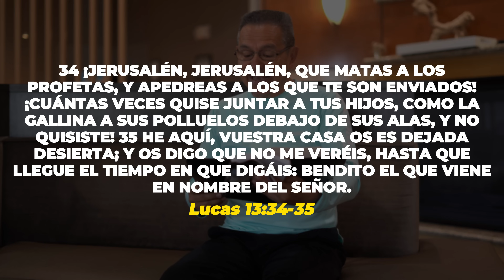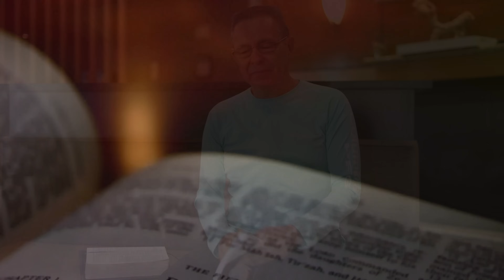DANIEL HERRERA | LECCIÓN ESCUELA SABÁTICA | ABRIL 7-2024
Lección 2 | Domingo 7 de abril
UN SALVADOR CON EL CORAZÓN ROTO
Mientras Jesús estaba sentado en el Monte de los Olivos, con vistas a la
ciudad de Jerusalén, su corazón estaba destrozado. El Evangelio de Juan dice:
“Vino a lo que era suyo, y los suyos no lo recibieron” (Juan 1:11). Jesús hizo todo
lo posible para salvar a su pueblo de la destrucción venidera de su amada ciudad.
El amor de Jesús por su pueblo fluía de un corazón de amor infinito. Repetidamente le suplicó que se arrepintiera y aceptara su misericordiosa invitación.
Lee Lucas 19:41 al 44; Mateo 23:37 y 38; y Juan 5:40. ¿Qué te dicen estos
versículos sobre la actitud de Jesús hacia su pueblo y la respuesta de este a
su amorosa invitación de gracia y misericordia? ¿Qué revelación del carácter
de Dios puedes ver aquí?
Es difícil entender un acontecimiento como la destrucción de Jerusalén a la
luz del carácter amoroso de Dios. La historia revela que decenas de miles murieron cuando el general romano Tito atacó la ciudad. Jerusalén fue devastada.
Hombres, mujeres y niños fueron masacrados. ¿Dónde estaba Dios cuando su
pueblo sufría tanto? La respuesta es clara, pero no es fácil de entender. Su corazón
estaba destrozado. Sus ojos se llenaron de lágrimas. Durante siglos le tendió la
mano a su pueblo. Por su rebelión contra la amorosa bondad de Dios, perdieron
su protección divina. Dios no siempre interviene para limitar los resultados de
las decisiones de su pueblo. Permite que se desarrollen las consecuencias naturales de la rebelión. Dios no causó la matanza de niños inocentes en la destrucción
de Jerusalén; la trágica muerte de los inocentes fue obra de Satanás, no de Dios.
Satanás se deleita en la guerra, porque despierta las peores pasiones del corazón humano. A lo largo de los siglos ha sido su propósito engañar y destruir,
para luego culpar a Dios de sus malas acciones.
Lee Mateo 24:15 al 20. ¿Qué instrucción le dio Jesús a su pueblo para
salvarlo de la destrucción venidera de Jerusalén?
Es bueno recordar que la gran mayoría de los cristianos que vivían en Jerusalén en el año 70 d.C. eran de origen judío. Un Dios amoroso deseaba preservar
la mayor cantidad posible de su pueblo. Por eso dio la instrucción de que, cuando
se acercaran los ejércitos romanos, debían huir de la ciudad.
Reflexiona en lo siguiente: Nosotros no juzgamos el carácter de Dios por los sucesos que vemos a nuestro alrededor, sino que los interpretamos a través del prisma
de su carácter amoroso revelado en la Biblia. ¿Por qué este es un buen consejo?